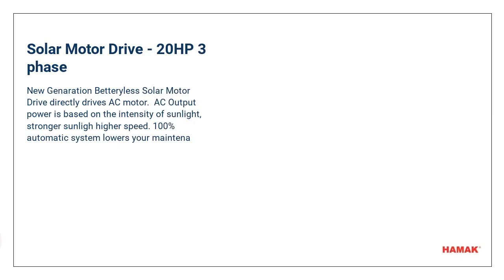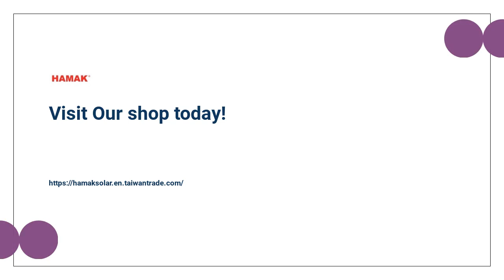Solar Motor Drive - 20HP 3 phase | CSI TECHNOLOGY CO., LTD. | Taiwantrade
HAMAK are abbreviation of Hallmark，which representatives HAMAK pay attention on quality requirements, like Hallmark presented, being a golden-stamped logo，timeless and never fade，the concept of quality demand are what we insist. When we design and manufacture all of related HAMAK product, timeless are the purpose in our company.
ABOUT US

00:00:00 CSI TECHNOLOGY CO., LTD.
00:00:07 HAMAK are abbreviation of Hallmark，which representatives HAMAK pay attention on quality requirements, like Hallmark presented, being a golden-stamped logo，timeless and never fade，the concept of quality demand are what we insist. When we design and manufacture all of related HAMAK product, timeless are the purpose in our company. ABOUT US
00:00:14 - Delta PV Inverter - Batteryless Off-grid PV system - PV Combiner Box - Mounting racks for Carport/Ground/Roof Mounting WE PROVIDE
00:00:21 Solar Motor Drive - 20HP 3 phase New Genaration Betteryless Solar Motor Drive directly drives AC motor. AC Output power is based on the intensity of sunlight, stronger sunligh higher speed. 100% automatic system lowers your maintena
00:00:28 Aluminum Solar Mounting System  Features and Advantages  ．Extruded aluminum alloy rails are fastened with screws made of stainless steel SUS304. ．Mounting structure is rendered weather resistant by treating surface with 7μm anodi
00:00:35 Solar Motor Drive for AC Water Pump, Generator See more Solar Motor Drive for Paddle Aerator. See more Delta 5kW PV Inverter, Solar Energy System & Generator See more
00:00:42 h-type Rooftop Mounting System - Withstand high tensile test - Given the adequate gap for ventilation - Double leaking-proof design by domed washer with rubber
00:00:49 360Vdc Off-Grid Inverter ● Pure Sine Wave, 220Vac ● Conversion efficiency up to 98%. ● Rated 360Vdc input, reducing system loss. ● Built-in ATS. ● Short circuit / Overload / Over temperature Protection
00:00:56 360Vdc Off-Grid Inverter ,Power Inverter See more PV Batteryless Off-Grid Converter HA-HSS3000-DC See more Alu. PV Mounting System - Corrugated and Trapezoidal roof, Standing seam roof, Ground mounting racks, Carport Structure, Clamps for C-beams frame. See more
00:01:03 Visit Our shop today!